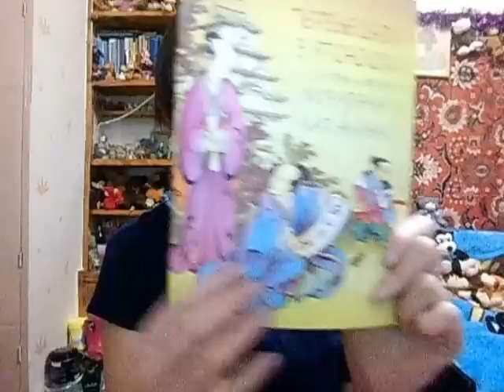TAG: СЛИШКОМ МНОГО ИНФОРМАЦИИ ОБО МНЕ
ссылка на Глебушку %-)

Если хотите мне что-то прислать или написать письмо::
152612, Ярославская обл, г. Углич,  Косырева Ольга Игоревна, до востребования ;-)